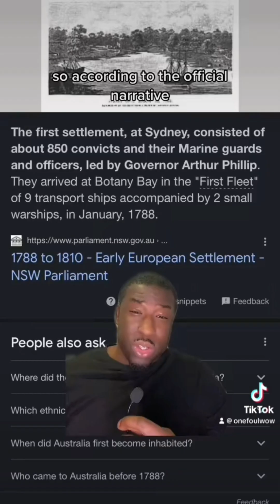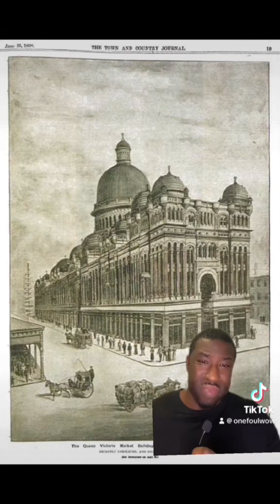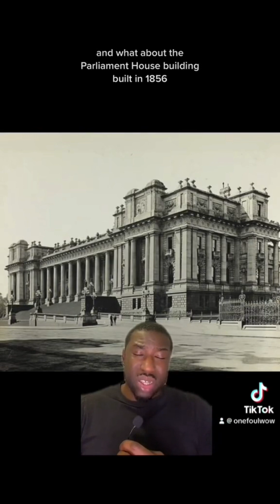Australia: "Found-ed" . Our History Is A LIE ! Mud Flood.